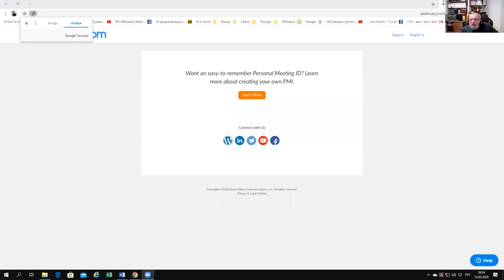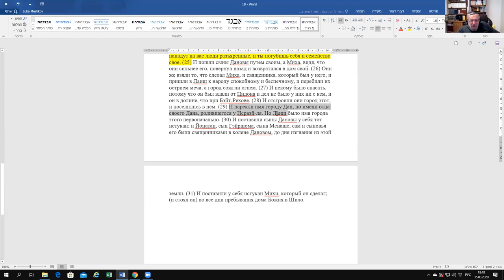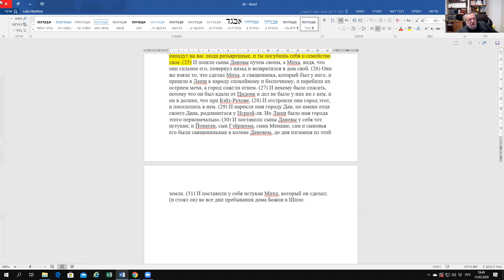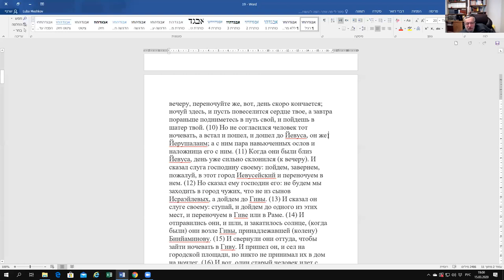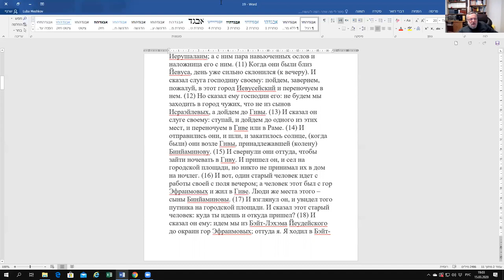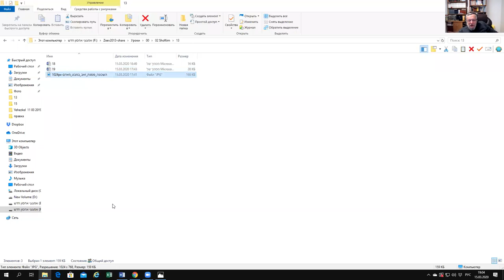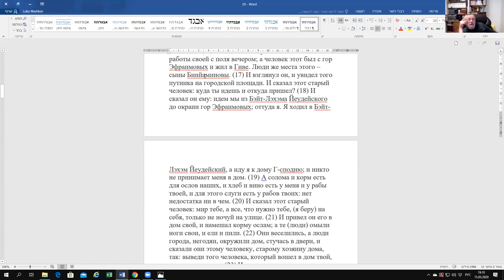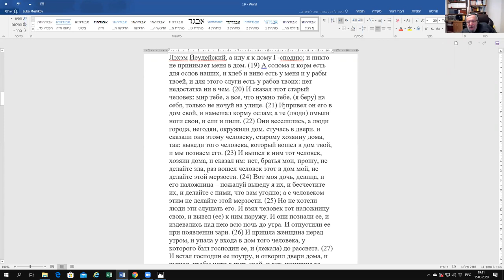Наложница в Гивъа" - самая трудная для понимания история книги Шофтим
Лекции по вск., 17:30, изр. вр., линк для входа в виртуальный зал
Группа-чат обсуждения материалов занятий курса «Пророки и Писания», рав Зеев Мешков